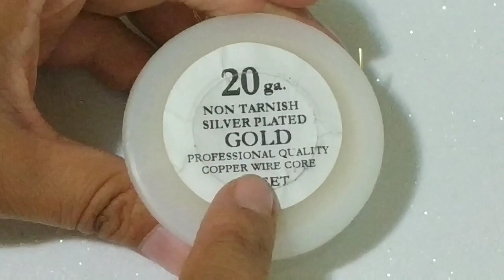Bisutería Aretes de Corazón Alambrismo 做耳环心形饰品 / yapmak kalp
做耳环心形饰品
hacer aretes en forma de corazon
aretes para mamá